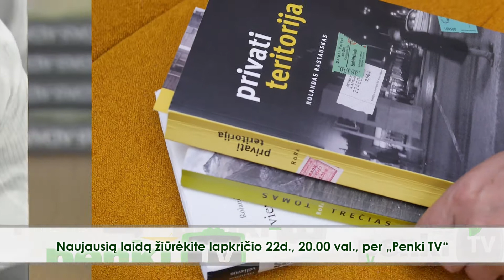ANONSAS „Knygos per „Penki TV“ 2016.11.22